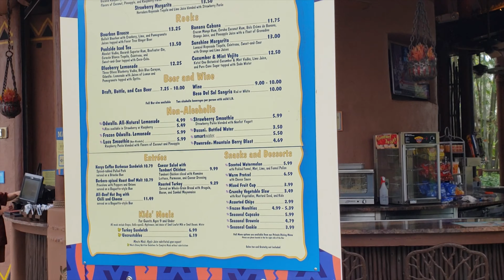Maji Pool Bar Drink Review - Animal Kingdom Lodge: Kidani Village - Walt Disney World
Princess and the Bear wander over to Animal Kingdom Lodge Kidani Village to try some drinks at the pool bar.
We got:
00:00 Maji Pool Bar
01:23 Bloody Mary  2:51
03:26 Bourbon Breeze (Bourbon with Cranberry, Lime and Pomegranate Juices topped with Fever Tree Ginger Beer)  2:10